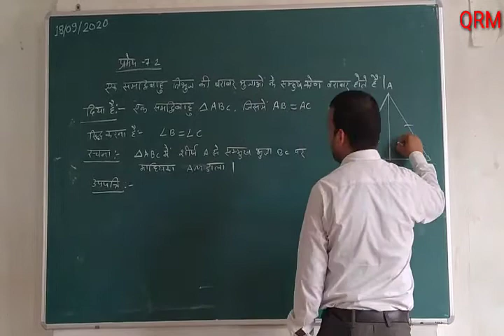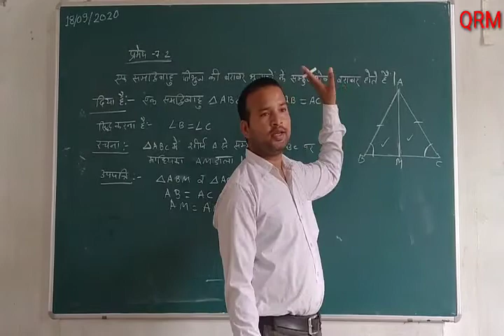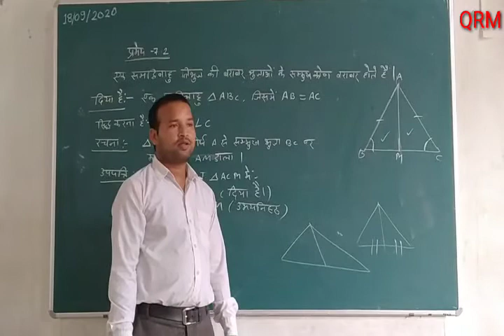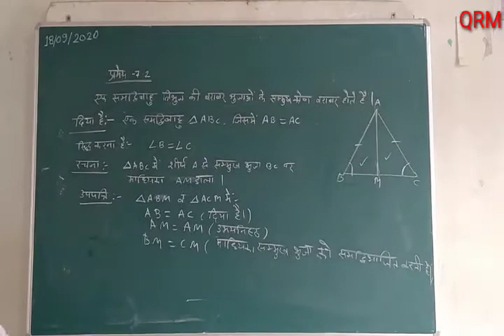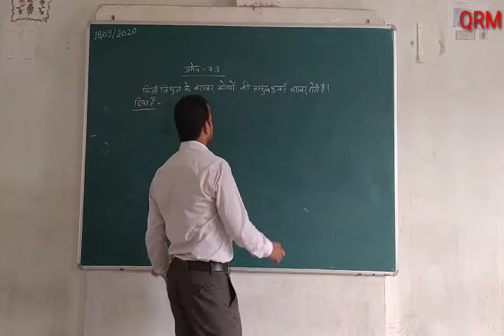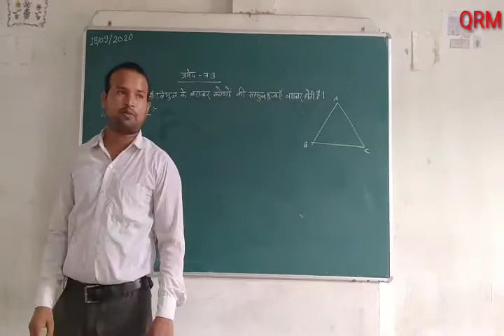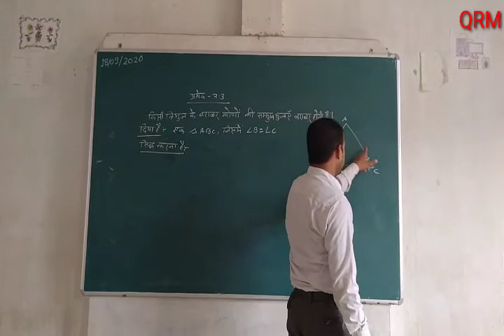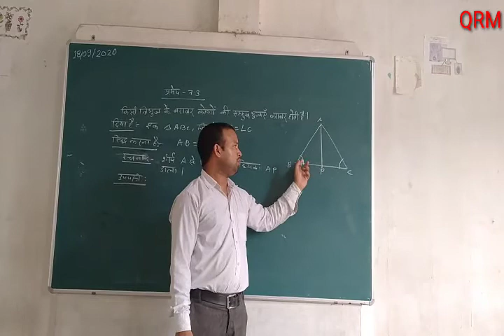प्रमेय 7.2 व 7.3 कक्षा 9 गणित